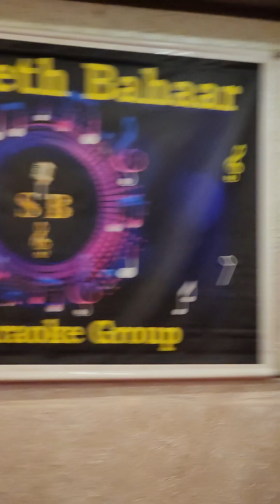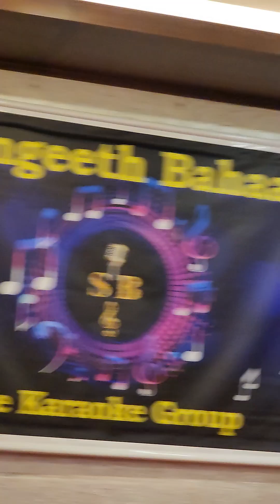mast baharon ka mai ashiq, HKM karaoke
Document from Hare Krishna Maheshwari